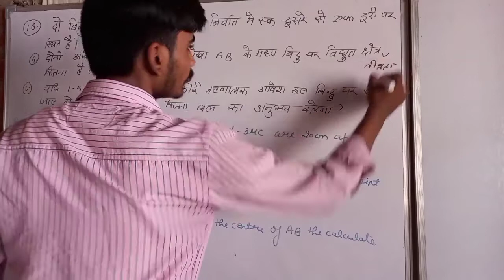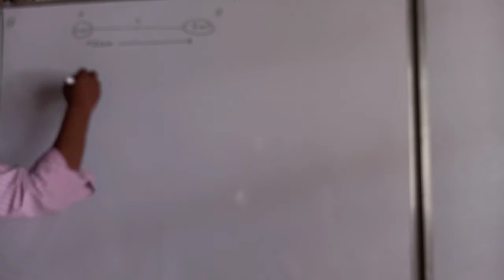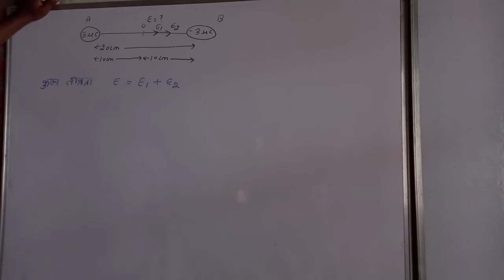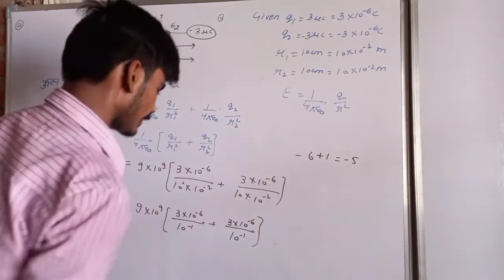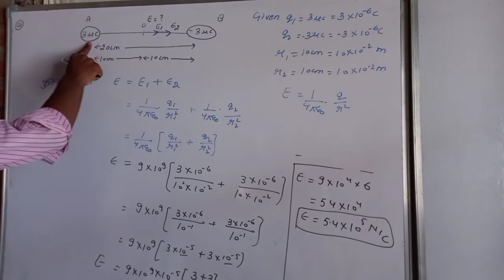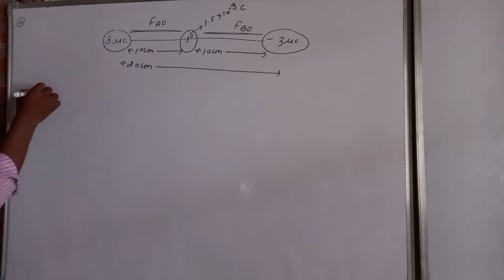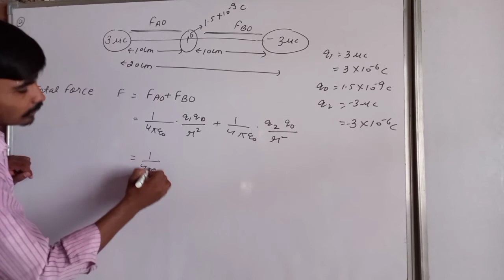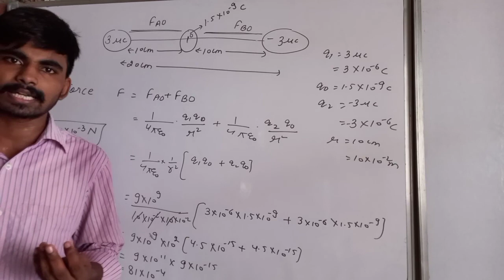NUMERICAL NUMBER 1.8 BOTH PART A,B,NCERT ,CLASS 12 ,FOR IIT JEE